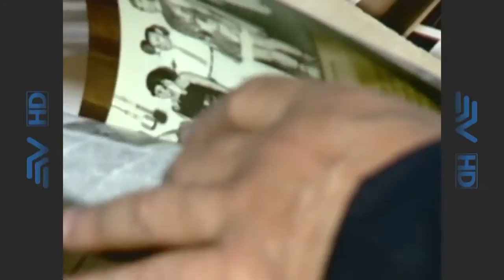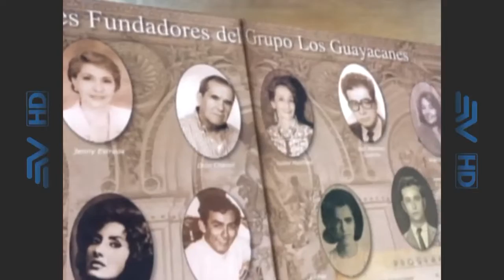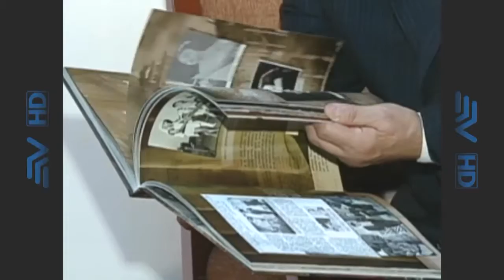ASANTOS 1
Paz en su tumba

ARCHIVO TELEMUNDO (Ecuavisa), 2013

ANTONIO SANTOS EXPONE SU OBRA 'SE LOS BEBIÓ EL SILENCIO'. TAMBIÉN REFLEXIONA SOBRE LA VIDA Y LA MUERTE.

ANTONIO SANTOS: “Quiero que me recuerden como un hombre sencillo...como un hombre de todos los días. Que converso con cualquiera, que amo la vida, que adoro la vida. No me aferro a ella, pero la amo, la disfruto, la saboreo...”.

CARLOS HIDALGO: “¿Antonio Santos actor, escritor, dramaturgo... con cuál de esas facetas se identifica, cuál le gusta más?

ANTONIO SANTOS: “Pues con la de ser humano. Creo que es la más importante. Lo demás son adornos... una necesidad de entregar, de decir cosas, de hacer literatura para poder compartir con los demás mi alma”.